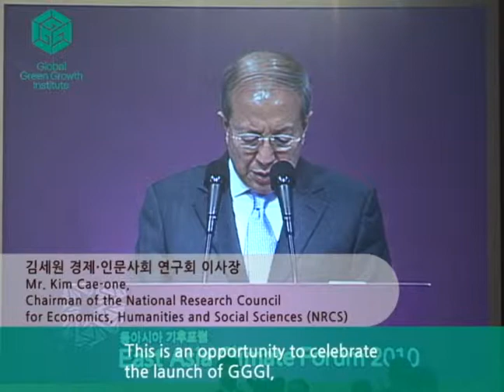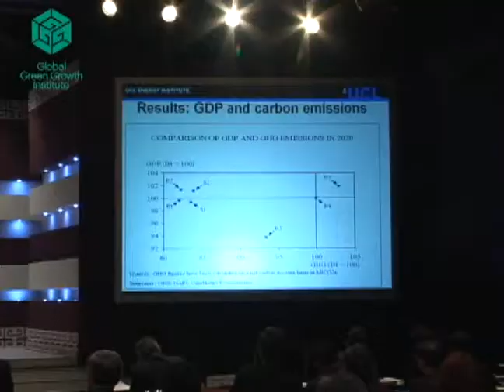Announcement of official launch of the Global Green Growth Institute at East Asia Climate Forum 2010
The establishment of the Global Green Growth Institute was officially announced at the East Asia Climate Forum 2010 held on June 16, 2010.

At the forum, President Lee Myung-bak of the Republic of Korea proclaimed during his keynote speech that he will "ensure that the GGGI will evolve into a permanent common asset of the international community by 2012." Ban Ki-moon, Secretary General of the United Nations, and Lord Nicholas Stern, professor of the London School of Economics and Political Science welcomed everyone at the forum through their video messages.

Key speakers and presenters also gave congratulatory speech for the launch of GGGI and showed confidence that the green growth leadership of Korea will contribute a new growth paradigm for international society. The speakers included: Han Seung-soo, Chairman of the GGGI and former Prime Minister; Chung Rae-kwon, Director of Environment and Sustainable Development Division, ESCAP; Thomas Heller, Professor at Stanford University; Yvo de Boer, Executive-Secretary of the UNFCCC; Henry Derwent, President and CEO of International Emissions Trading Association; Paul Ekins, Professor at University College London.